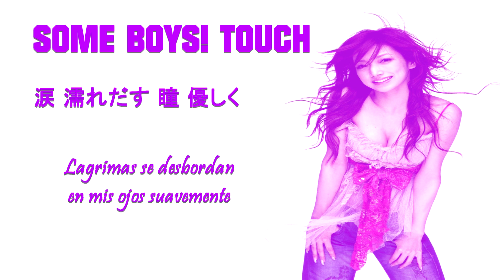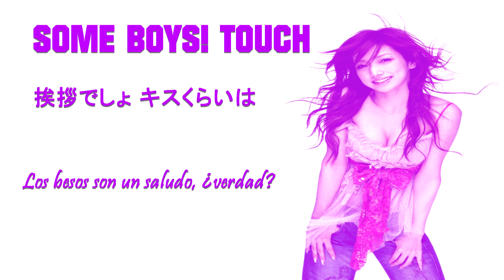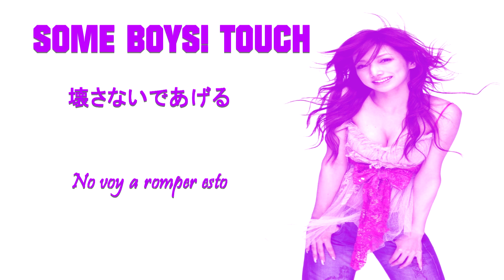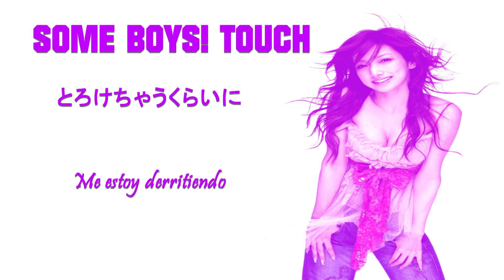SOME BOYS! TOUCH (COVER)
Hey I'm bacckkkkk after almost 3 months I hope you like this fast cover I just take as much 3 hrs done it hahaha so if you listen some misstakes (tbh I'm not professional xd) be patient with me XD I made this trying to sound sexy, I think I can't, my destiny is to be cutie  and like a girl of 5 years xD

♫Original singer: Goto Maki
♫Original song: SOME BOYS! TOUCH

GOTO MAKI : Abby

♡Audio mix: Abby
♡Video mix: Fumi
♡Graphics: Abby
♡Harmonies: Abby (Is my first time doing harmonies xD)

Lyrics: Tsunku
Composition: Tsunku
Arrangement: Tanaka Nao

WE OWN NOTHING BUT OUR VOCALS AND EVERYTHING BELONGS TO UP-FRONT AND TSUNKU♂